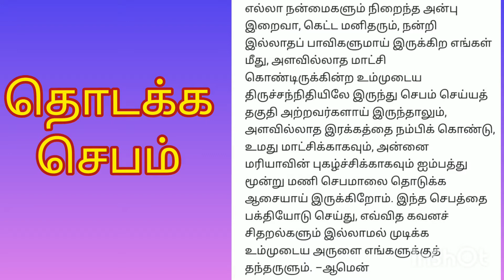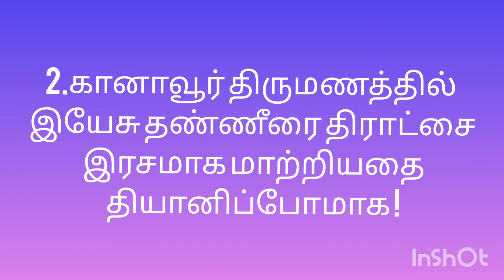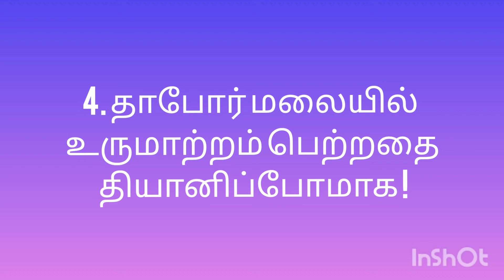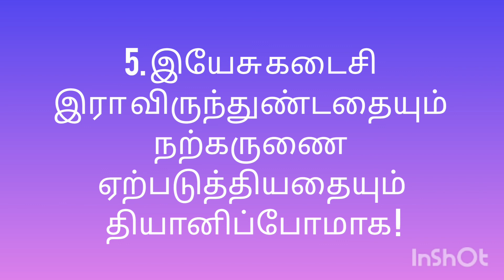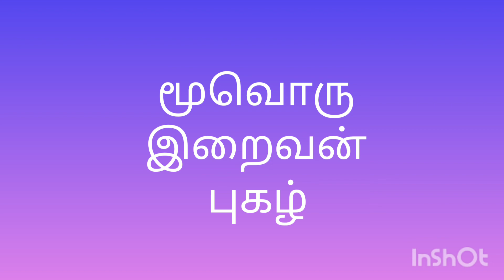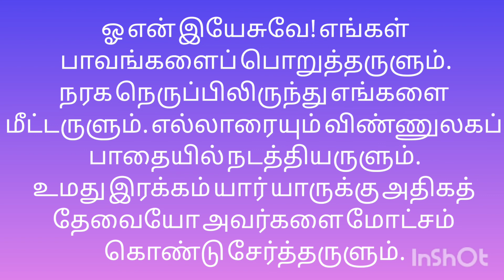செபமாலை/ வியாழன்/ஒளி நிறை மறை உண்மைகள்/ Tamil catholic prayers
music inspire
ashutosh